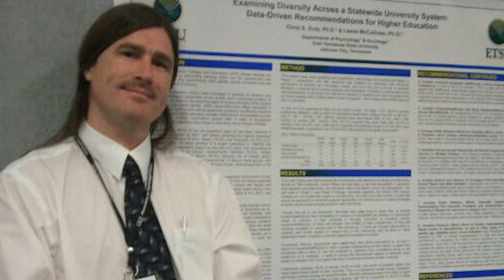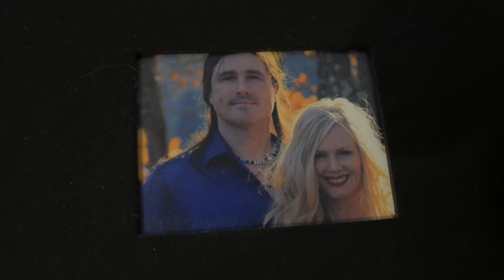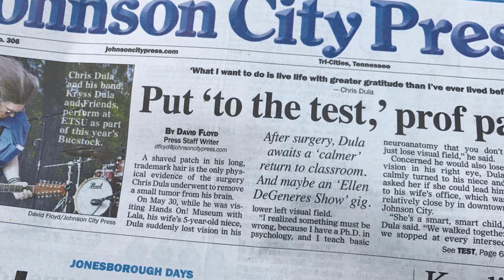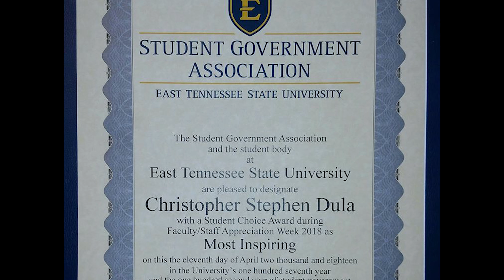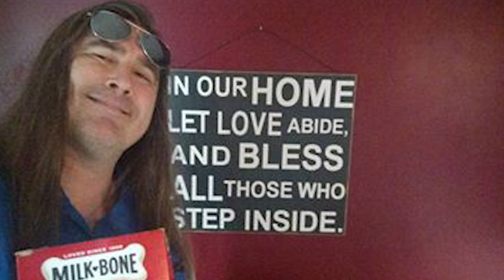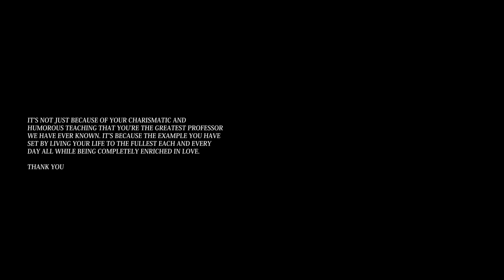The Way Of Dula, by Devin Ricker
Another copy of Devin Ricker's short documentary, titled 'The Way of Dula.'
Please check itout, if you would, AND, PLEASE SHARE IT, IF YOU FIND IT WORTHY! THANKS! Devib asked me to upload it to my YT channel as well, which I'm honored to do!

Ican't thank Devin enough for caring enough about me to do this, and for doing it so well! And I can't thank you enough if you took time to watch it and share it!